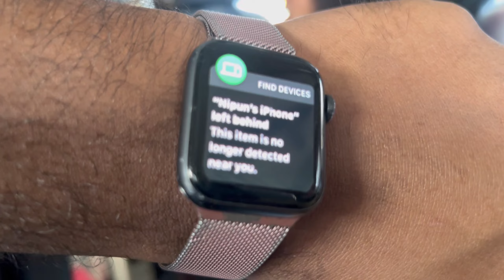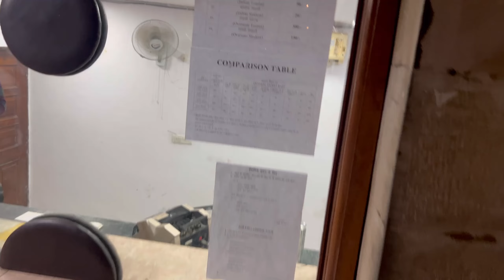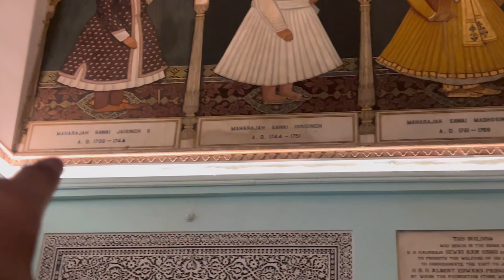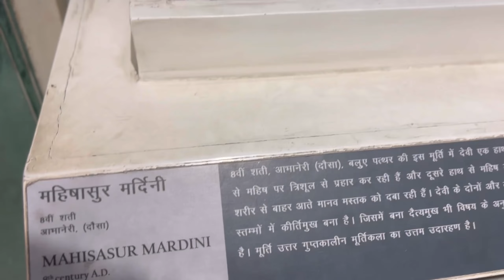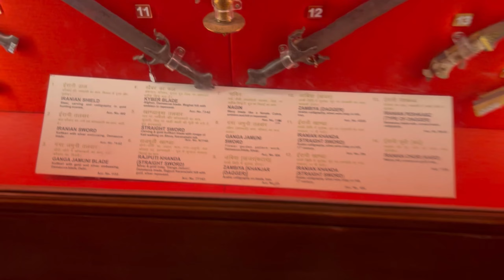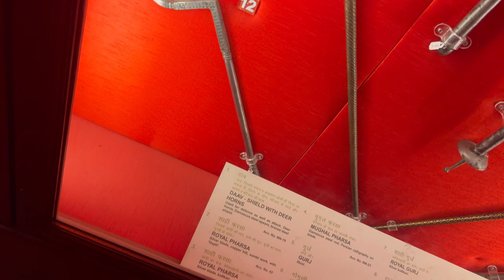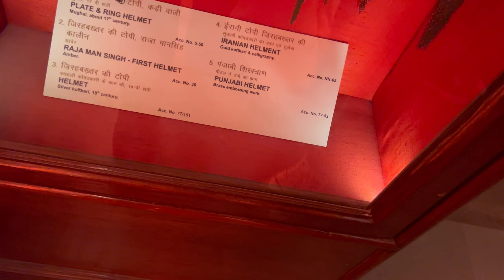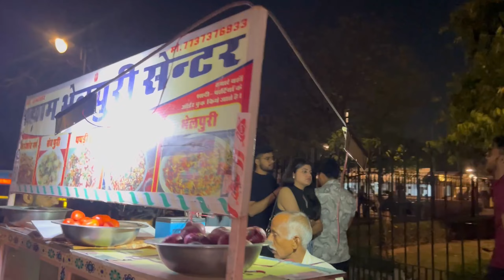DAY-2 JAIPUR VLOG | FINALLY POOL REVEALED& ALBERT HALL | JAIPUR DAY TOUR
Our channel is about lifestyle vlogging . We cover lots of cool stuff such as daily vlogs , gym and funny challenges.